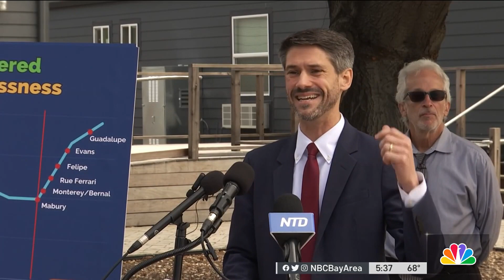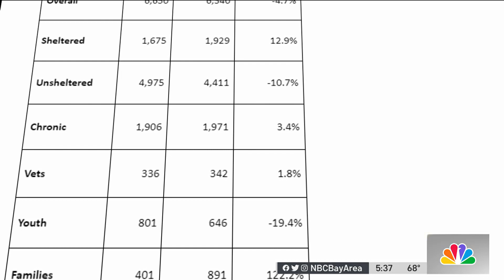Santa Clara County Homeless Census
The newly-released Santa Clara County Homeless Census and Survey Reports numbers show there are fewer unhoused people on South Bay streets compared to last year. But they also show a troubling and growing statistic. Ian Cull reports.